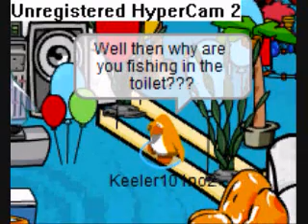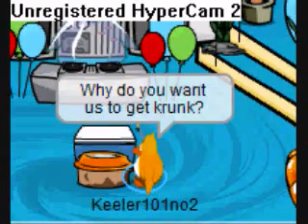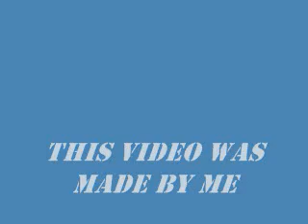The simpsons on club penguin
Bart,Homer,marge,and mo